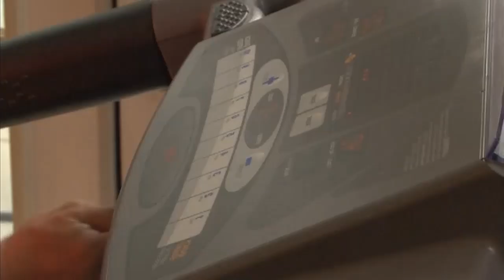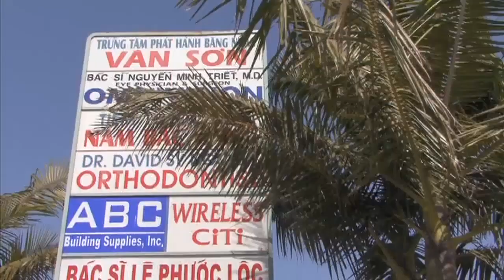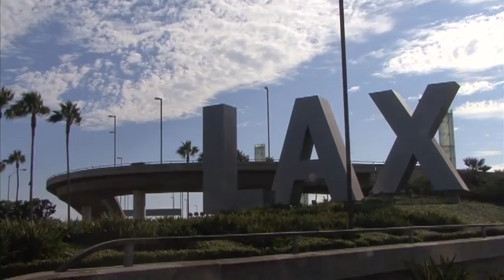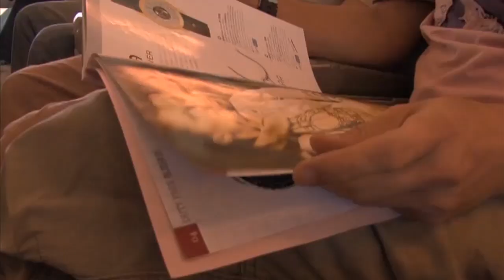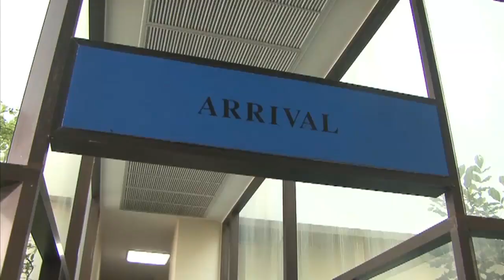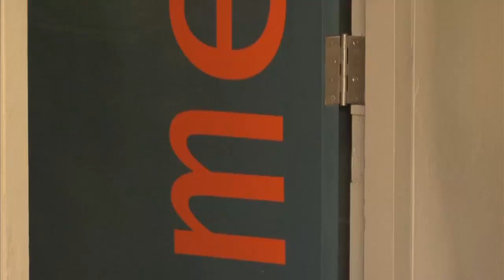VAN SON 😊 Cambodia Film Hài Part 1| Đạo Nghĩa Giang Hồ | Vân Sơn- Bảo Liêm- Việt Thảo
😊QUÍ VỊ VÀO LINK dưới để có trọn DVD Vân Sơn Collection & những sản phẩm từ Van Son Choice